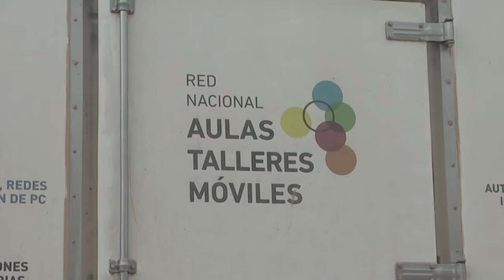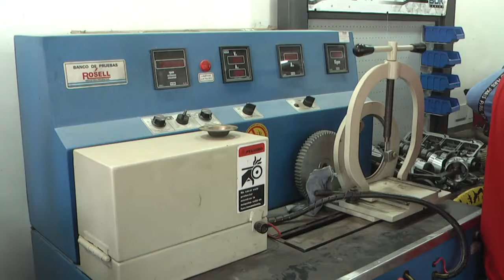En Rivadavia Banda Sur funciona un aula taller móvil sobre mecánica de motores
La ministra de Educación, Ciencia y Tecnología, Analía Berruezo, visitó el aula taller móvil ubicada en la plaza Evita de la localidad de Rivadavia, departamento Rivadavia Banda Sur. Allí dialogó con alumnos y docentes que se capacitan para ser auxiliar mecánico en motores diésel y naftero.

El curso funciona de lunes a viernes de 8 a 13:00 y de 19 a 24 horas. Hasta el momento asisten 40 estudiantes de la zona.

Participó de la visita la subsecretaria de Educación y Trabajo, Norma Olivera.

Las aulas talleres móviles (ATM), son unidades móviles que reproducen las condiciones de un aula taller, con la particularidad de estar diseñadas para desplazarse en trailers.

Son adquiridas por la cartera educativa nacional quien las entrega a las jurisdicciones para su traslado por distintas localidades.